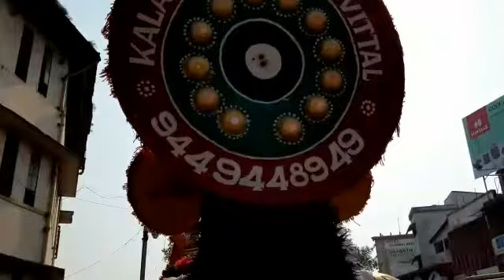March 29, 2019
Video from ಕಲಾರಸಿಕ ಸುರೇಶ್ ಕುಲಾಲ್